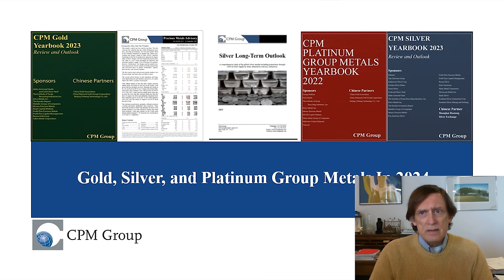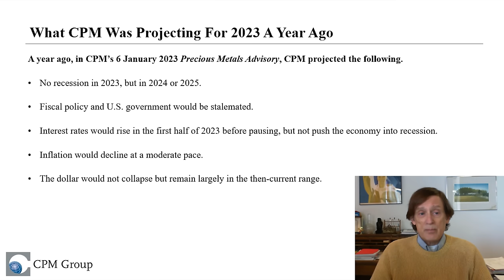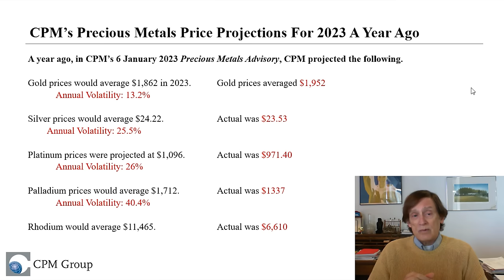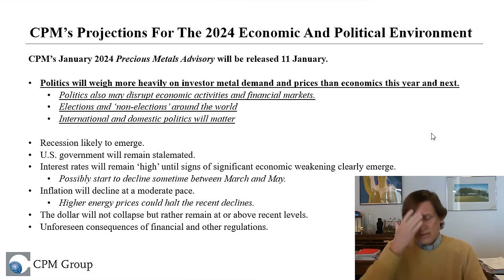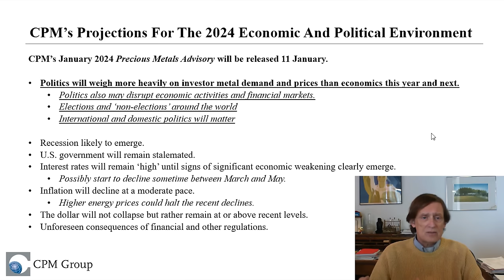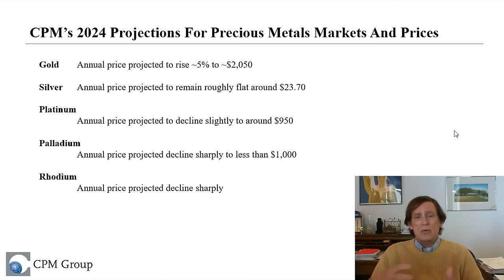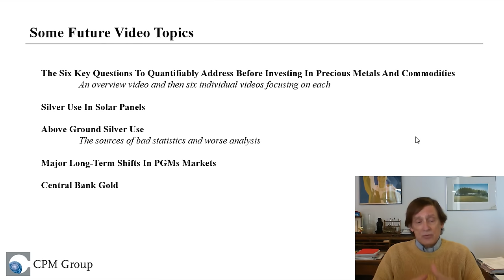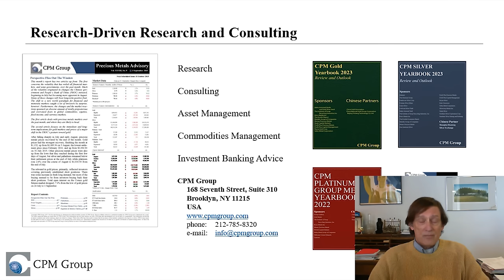Gold and Silver Price Outlook 2024: A Wild Year Ahead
In this presentation, CPM Group’s Jeffrey Christian takes a look back at CPM Group’s projections for Gold, Silver, Platinum, and Palladium at the beginning of 2023, and compares them to what actually happened. Jeff then discusses CPM Group’s price projections for 2024, and discusses some of the economic and political indicators CPM Group will be looking at as the year progresses.